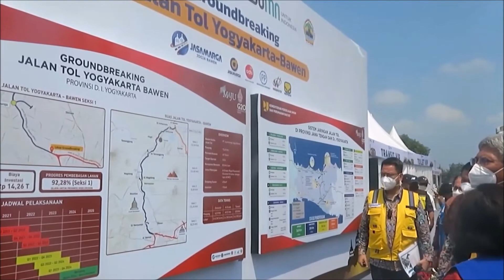Jogja Segera Terkoneksi Jaringan Tol di Tahun 2024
Senang dengan konten-konten Kaum Mbolang?